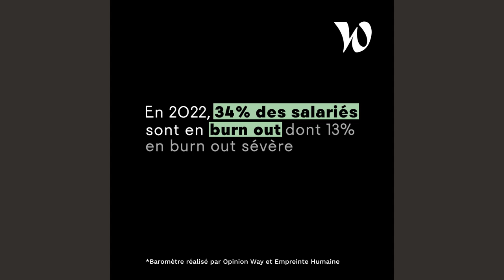« Je réfléchis à comment me supprimer » : Valérie raconte son burn out | Témoignage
« _Et là viennent des idées suicidaires. Je me dis : "t'es foutue, tu ne tiens plus le coup. t'es foutue pour le monde du travail. Comment tu vas nourrir tes enfants ?"_ ». Valérie livre un récit poignant, dans lequel elle raconte comment une relation excessive avec son boulot l'a conduit à un grave burn out.

Avant cet évènement, Valérie rêve d'être une « Wonder Woman », une femme qui a réussi sa carrière. Jusqu'à en oublier que les journées n'ont que 24 heures. Elle enchaîne les semaines de travail surchargées, en tentant de rattraper son retard de sommeil pendant le week-end. Ce comportement de workaholic dissimule une tentative de faire le deuil, suite à la mort de son compagnon lors d'un tragique accident de moto. Plutôt que de sombrer dans l'alcool, elle choisit le travail comme remède.

Mais les premiers signes d'une surcharge de travail apparaissent. Un soir, après une réunion difficile avec un client, Valérie rentre chez elle et reste figée sur le canapé. « _J'étais dans l'incapacité de bouger mes membres_ », explique-t-elle. Quelque temps plus tard, lors de la fête de fin d'année de l'entreprise, elle s'écroule sur le sol en serrant la main de son président. Elle décide alors d'aller faire une visite au Centre du Burn Out. Le médecin qui la reçoit est catégorique : « _il me dit que je fais un très grave burn out, et qu'il faut que je m'attende à minimum un an d'arrêt maladie_ ».

Après 9 mois d'arrêt, Valérie décide de reprendre le travail mais refait un burn out. C'est à ce moment-là que lui viennent des idées sombres. « _Je réfléchis à comment me supprimer_ » avoue-t-elle. C’est finalement le confinement qui lui sauve la vie : elle peut désormais méditer, être au calme et retrouver ses forces.

En 2022, 34% des salariés sont en burn out dont 13% en burn out sévère, soit 2.5 millions de personnes (OpinionWay et Empreinte Humaine). Pourtant, selon l’OMS , le burn out n’est toujours pas considéré comme une maladie mais comme « un syndrome résultant d’un stress chronique au travail qui n’a pas été géré avec succès ».